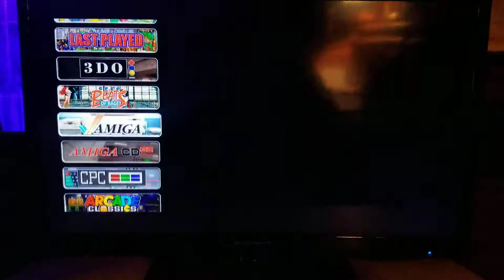Scrolling through the main menu of my Retropie Game Console.